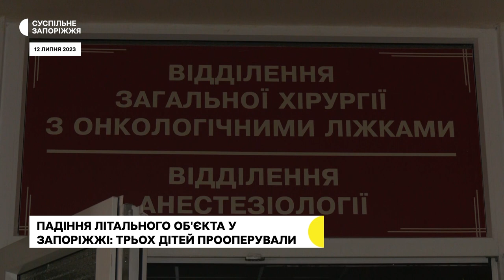У Запоріжжі в лікарні перебувають троє дітей, які постраждали внаслідок вибуху | Новини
В обласній клінічній дитячій лікарні з травмами середньої важкості перебувають троє дітей, чотирьох виписали. Поранення вони дістали внаслідок вибуху в Запоріжжі 12 липня.